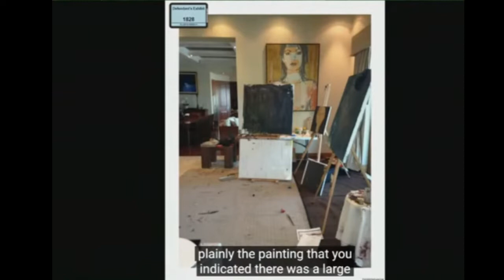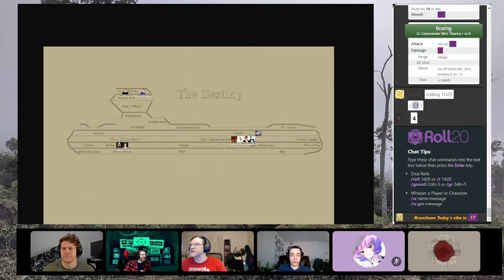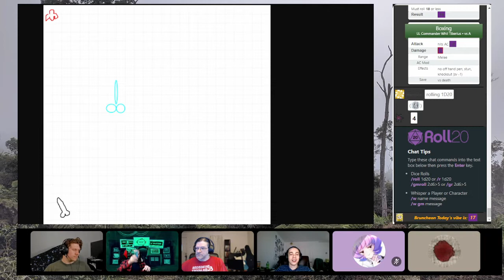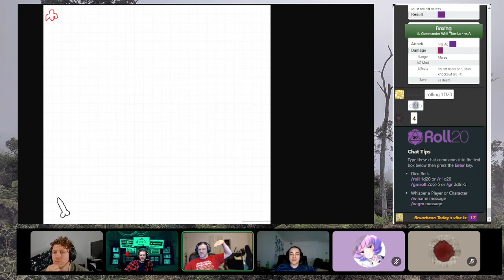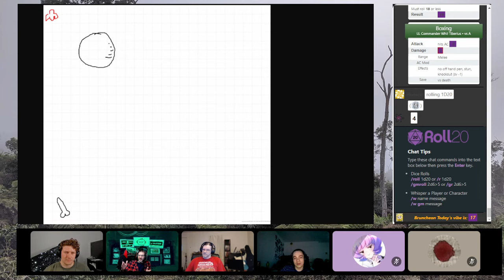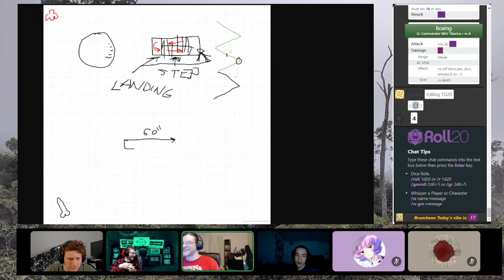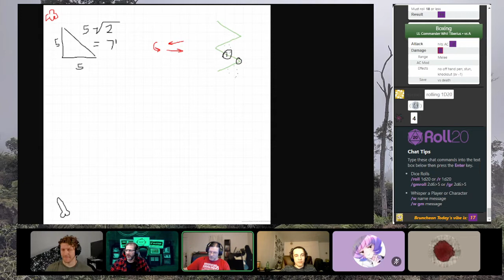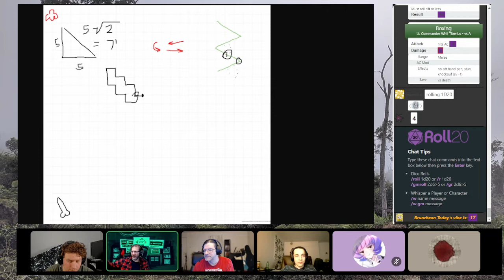Up, Up, and Away 7 Floating Disc | Actual Play DnD Campaign | Dungeons & Dragons Gameplay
Join Dan, Garrett, Cameron, J, Harro, and Steve the Dix in the Dark for the seventh episode of our Twitch streamed Dungeons & Dragons campaign Up, Up, and Away.

In this episode the gang runs into some big problems in the dark deep and nearly loses two  of their own, then Kegal discovers a secret.

Special Guest: The "Large Penis" from Johnny and Amber's wall!

Rule System:  BECMI / Rules Cyclopedia D&D plus house rules
VTT:  Roll20